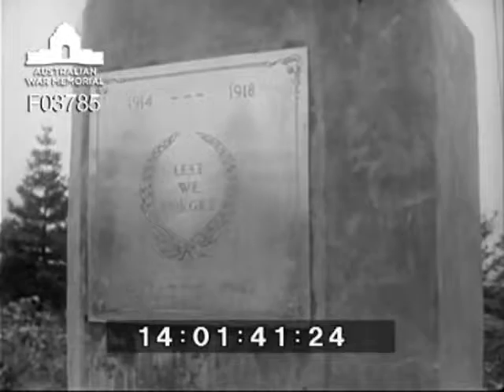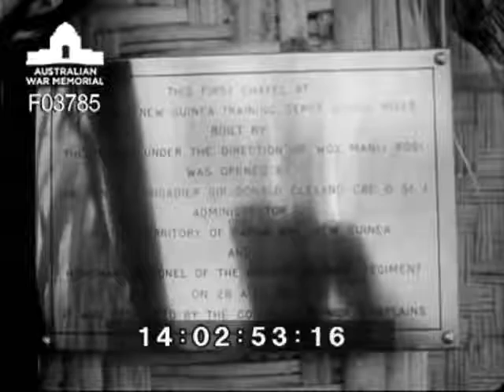Army activities in PNG DPR/TV/424 & 428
The town of Kainantu in the Eastern Highlands of New-Guinea, has a new landmark - a Cross of Remembrance. Built by local members of the RSL, the cross stands in a commanding position on a hill overlooking the town. The president of the Kainantu RSL sub-branch, Mr A.J. Schindler, and the Commanding Officer of the Papua New Guinea Volunteer Rifles, Lieutenant- Colonel M.A. Bishop, inspected a guard formed for the ceremony. Hundreds of local residents, schoolchildren and RSL members watched as the prayers of dedication were read by Army Chaplains R. Quirk and E. Reidel. The guard was piped to and from the ceremony by two pipers from the Pipes and Drums of the 2nd Battalion Pacific Islands Regiment. A drummer-bugler from the Battalion sounded the Last Post and Reveille. From Kainantu in the Eastern Highlands to the Army's Papua-New Guinea Training Depot at Goldie River, near Port Moresby, where recruits at the Depot have built their own chapel. The chapel, although only temporary, seats 120. It was opened this week by the Administrator of Papua New Guinea, Sir Donald Cleland, who is also Honorary Colonel of the Pacific Islands Regiment. Welcomed by the Commander, Papua New Guinea Command, Brigadier I.M. Hunter, Sir Donald addressed a parade of recruits and staff before unveiling a commemorative plaque at the chapel entrance. Designed by the Depot's Sergeant-Major, the chapel's heavy timbers were cut from the jungle and the lighter timbers are teak seedlings provided by a nearby agricultural station. The walls were woven from bamboo and rushes, and the roof is of sac sac brought 30 miles from a coastal village. The chapel will be used by all demoninations until a permanent one is built at the depot.